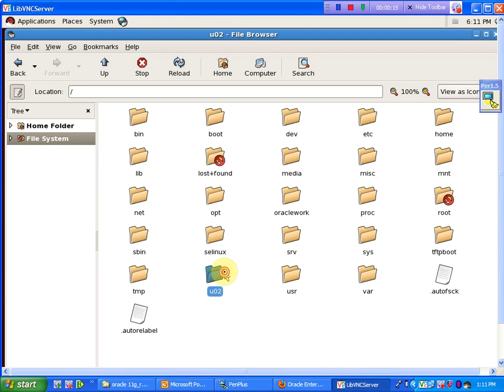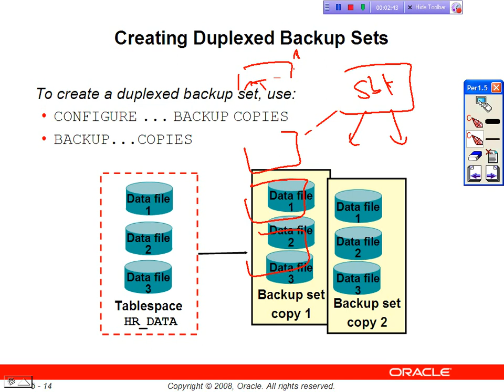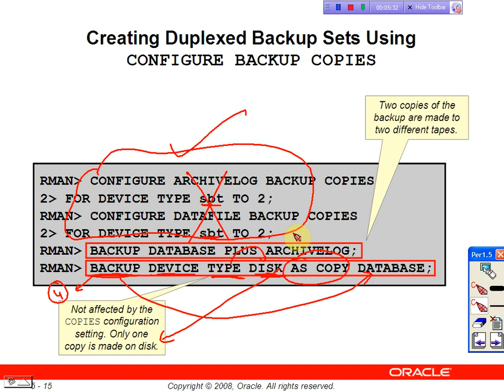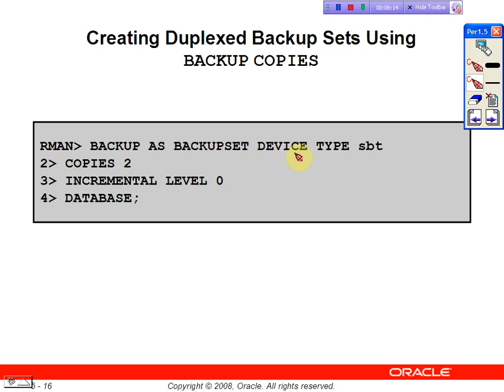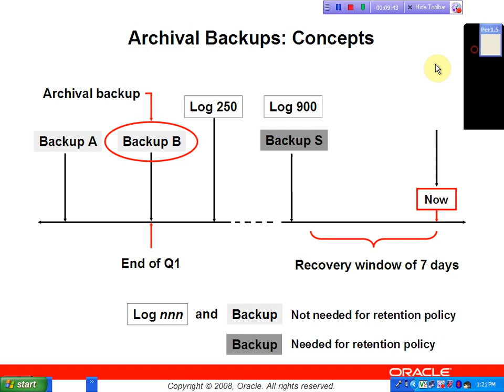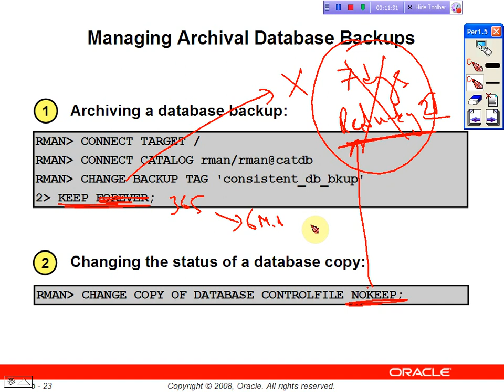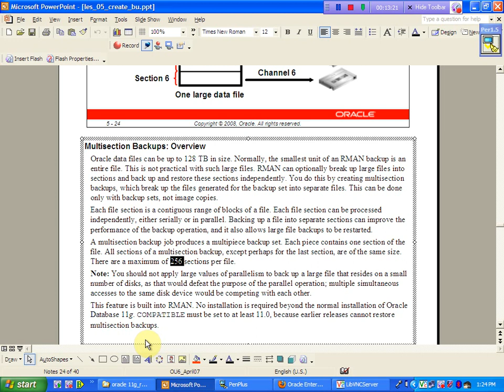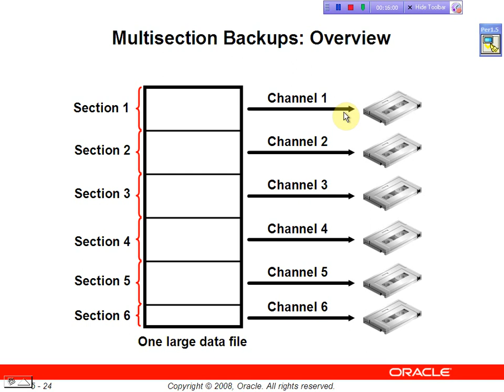Oracle Database Backup || Oracle Database Duplex Backup